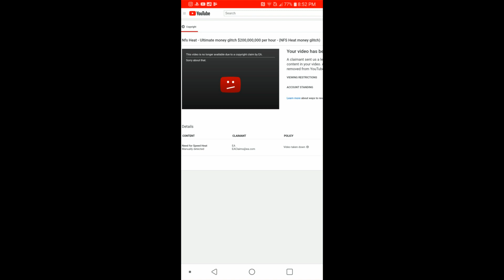Nfs Heat - Ultimate money glitch $200,000,000 per hour - (NFS Heat money glitch) still working 1.03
Today ill show you how to make millons fast with money glitch in nfs heat.
this is a reuploaded video that had got strike down. tomorrow is my birthday dec 6!